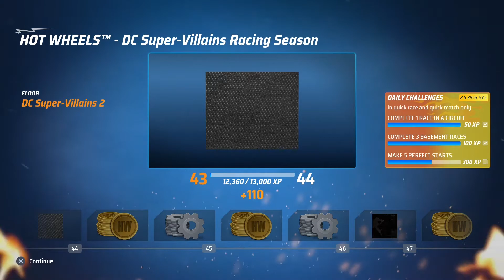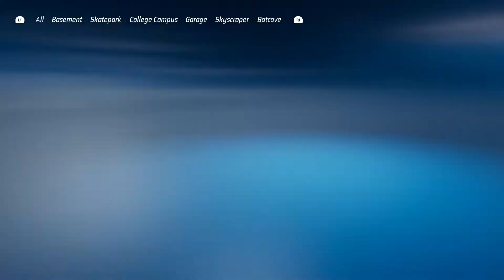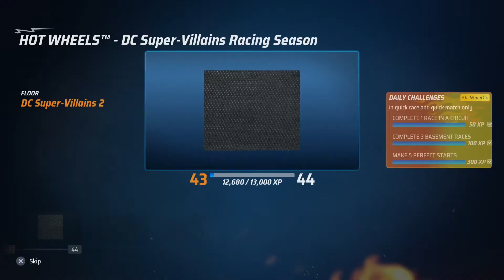Hot Wheels: Unleashed - Completing Racing Season 26th Daily Challenge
Hot Wheels: Unleashed - Completing Racing Season 26th Daily Challenge (PS4|PS5, XBOX SERIES X|S, XBOX ONE, NINTENDO SWITCH &PC)

Hot Wheels: Unleashed IS FINALLY HERE!

Collect the best vehicles in the Hot Wheels™ universe, build spectacular tracks and dive into breathtaking races.

COLLECTOR OR ARTIST? BOTH
The most iconic and sought after Hot Wheels™ vehicles are waiting for you. Get ready to make them race at full speed!
Stand out in the crowd by setting off your personality with the exclusive livery editor.

ALWAYS RUNNING
Prove your skills by competing in awesome races and get ready for pure fun! Drift, charge the booster and launch yourself into spectacular loops. But be careful! If you're too slow gravity will do its job.

The bigger the challenge, the greater the glory.
Race side by side with your friends in split screen mode for 2 players or face up to 12 opponents in online challenges.

CREATE THE SHAPE OF YOUR TRACK
Waiting to host your races are enormous interactive environments with their own distinguishing features, where every object can become an integral part of the track.

Unleash your creativity with the most exciting track editor ever! Build your track by taking advantage of what surrounds you, and create amazing layouts inside and outside the race course. Bend and stretch the iconic "orange piece", add loops, special boosters, obstacles and special elements to make an incredible amusement park for your races.
Share your craziest creations online and try those of other players.

RACE IN YOUR WORLD
Furnish your own personal room with a huge number of elements that you will collect during your adventure and host the most amazing races inside it.

About GameGazza1

I plan to upload videos of me playing games every Sunday. I will upload videos of games on ios/android and Playstation.